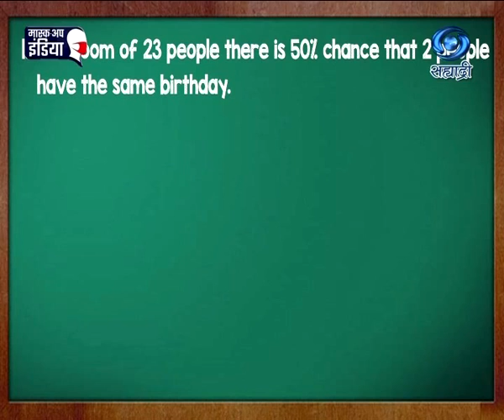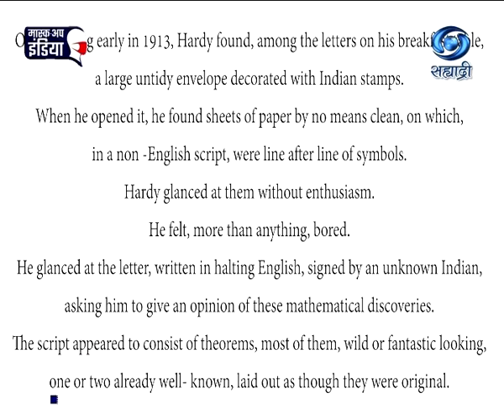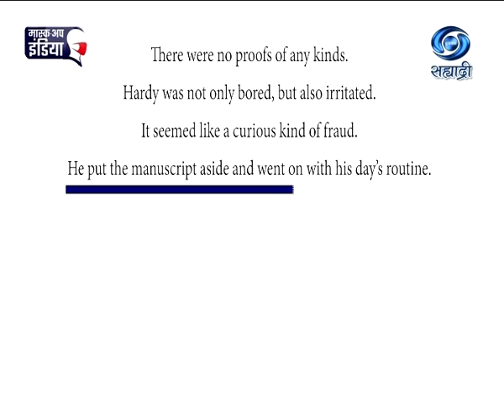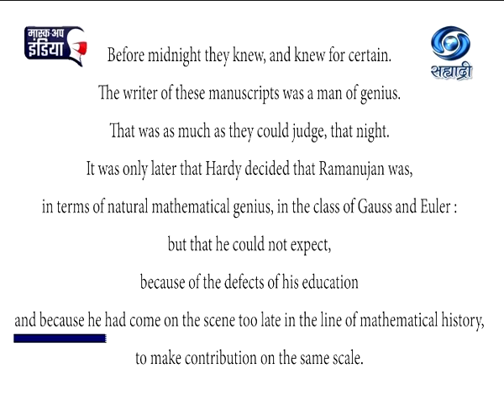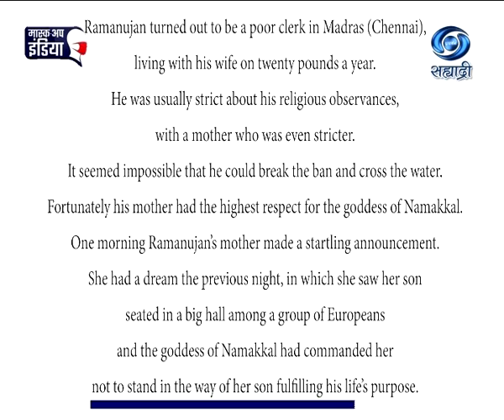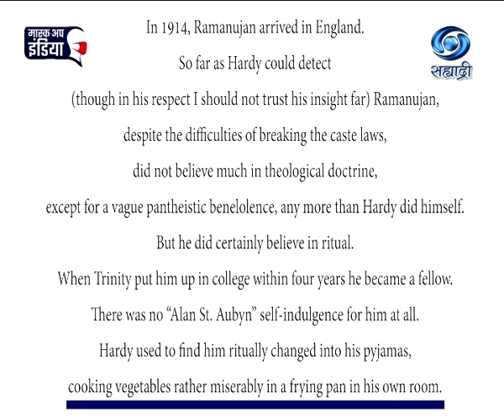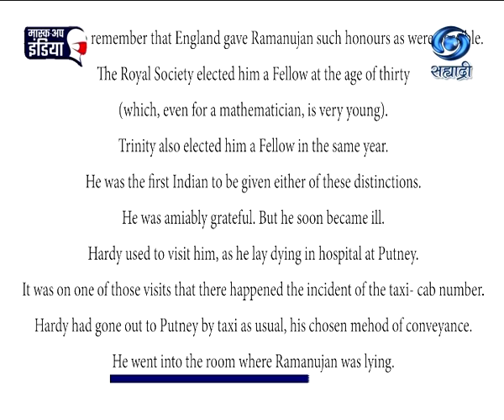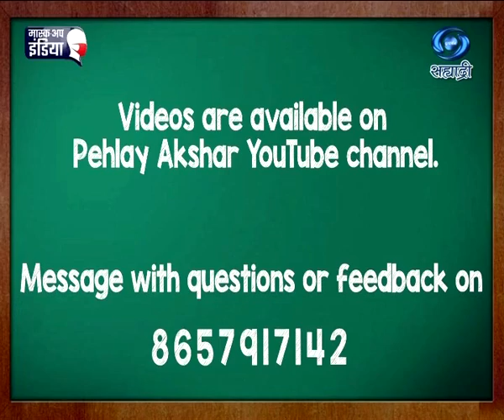Educational Programme | Medium - English | Std.8 | Unit 4 | Session 4.4 | 29.04.2021